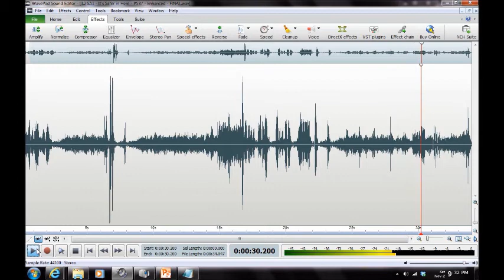[HAUNTING] in Anne Arundel County 2013/Arnold MD ("It's Safer In Here")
RTC ("It's Safer In Here") captured by Maryland Paranormal Research ® at a private residence [Arnold MD] Jul 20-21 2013. Possible child entity in stream of RTC/PSB7 responds to standard/control question by saying ("It's Safer In Here").  Audio was captured on a Zoom H2N Handy Recorder, MACKIE 1202-VLZ3 Mixer, and BEHRINGER XM1800 Dynamic Microphones. [AUDIO ENHANCED].